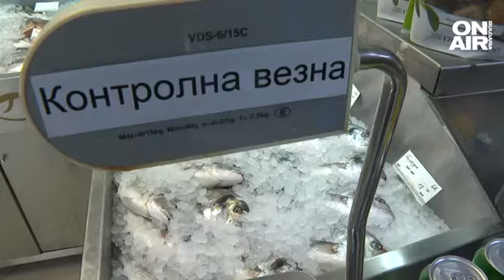Килограм шаран вече удря 12 лв., какви са правата на потребителите?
Броени дни преди Никулден - започнаха традиционните проверки на Агенцията по храните по пазари и магазини. Инспекторите проверяват произхода на рибата, нейното качество и начин за съхранение. Потребителите също имат право да изискват от търговците пълна информация за това какво им се предлага.

Петър Черешарски ще спази традицията и за Никулден ще приготви шаран.